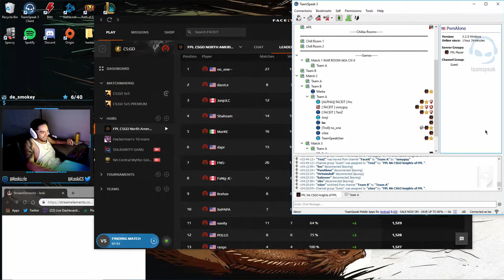C9 Jonji C9 TenZ confirmed